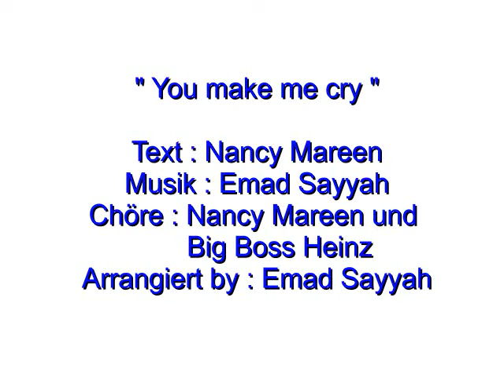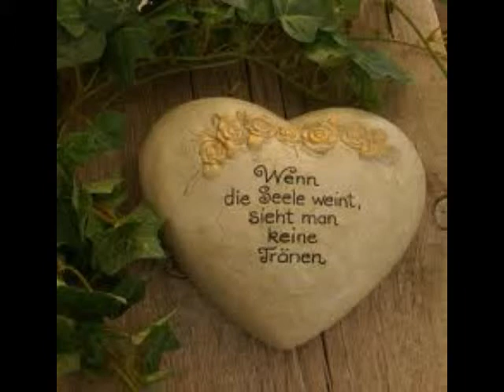Nancy Mareen You make me cry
Auch der Tod gehört zum Leben. In Erinnerung an alle unsere Verstorbenen.